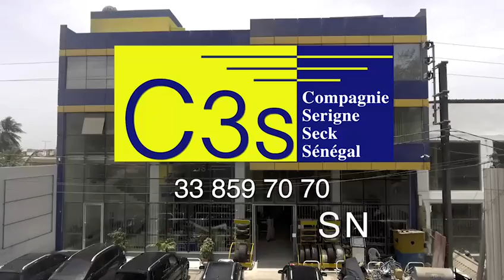Massalikoul Dieuwrigne Mbackiyou Faye Journee S.El Hadji Bara MBACKE Fallou